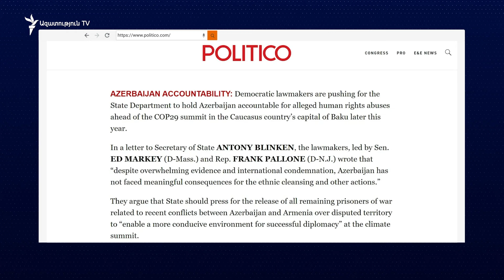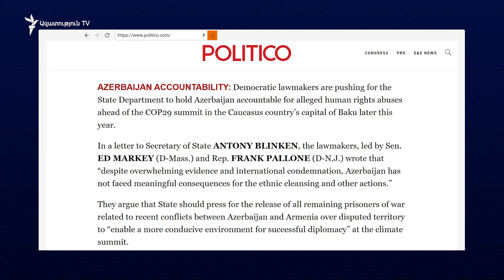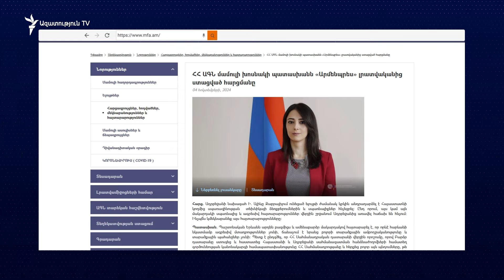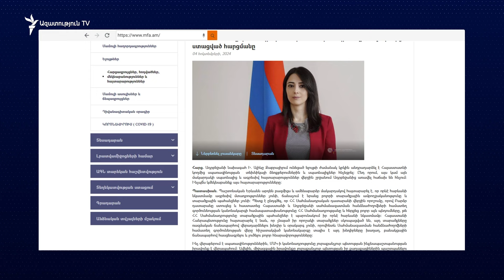Ալիևը Երևանին զգուշացրել է «վտանգավոր խաղերի մեջ չներքաշվել»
Խաղաղություն կնքելու շուրջ արդեն երկու տարի շարունակվող բանակցությունների ֆոնին՝ Ադրբեջանի նախագահն այսօր զգուշացրել է Հայաստանին՝ «վտանգավոր խաղերի մեջ չներքաշվել, չզինվել և չմոռանալ վերջին պատերազմներն ու կապիտուլյացիան»։